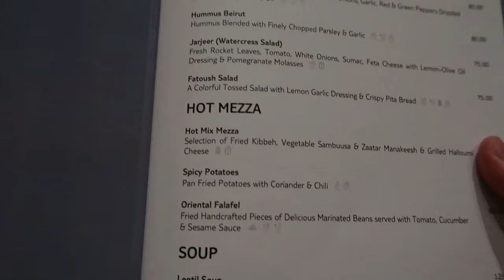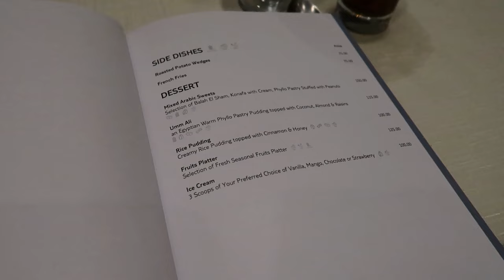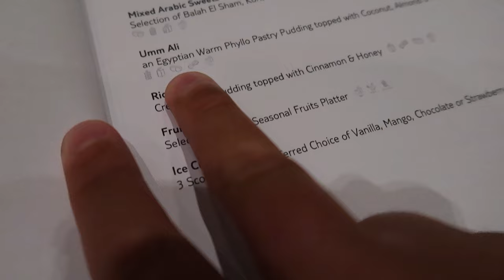TUI BLUE | CORAL SEA SENSATORI RESORT | SHARM EL SHEIKH EGYPT | HOLIDAY VLOG 9 | 2023!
Welcome to PART 5 of our Egypt 2023 adventure! 🇪🇬
Thank you for making memories with us… ❤️

If you haven’t already, I would LOVE for you to SUBSCRIBE to my channel as it would mean the world to me to have you a part of my JFR.PRODUCTIONS community, PLUS you will he the first to see our upcoming adventures at home and away! 🌍